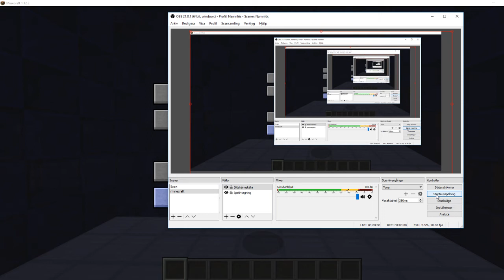Minecraft Ratchet & Clank 3 VR Gadget Training